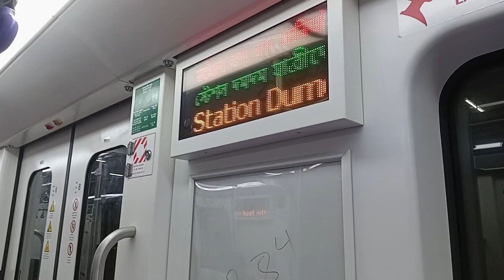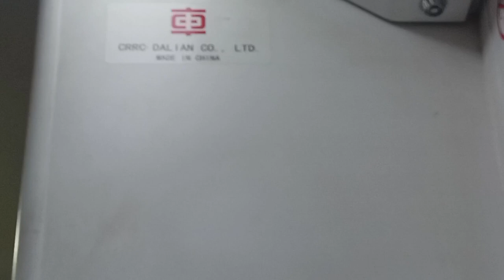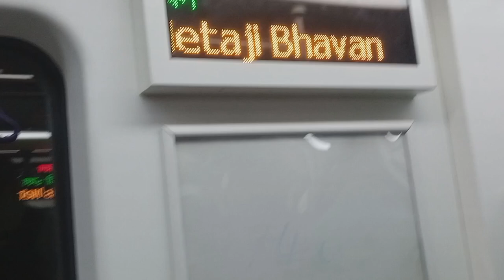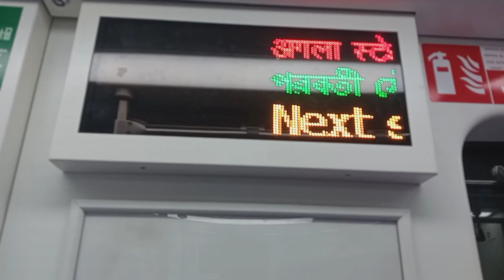Presenting CRRC DALIAN Metro Interior And Short Journey.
content:: Presenting CRRC DALIAN Metro Interior And Short Journey.